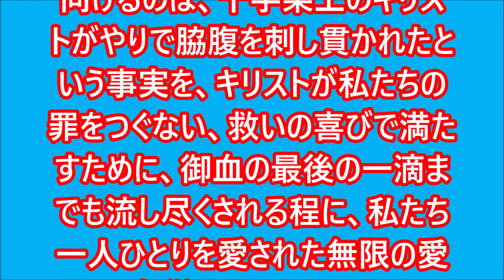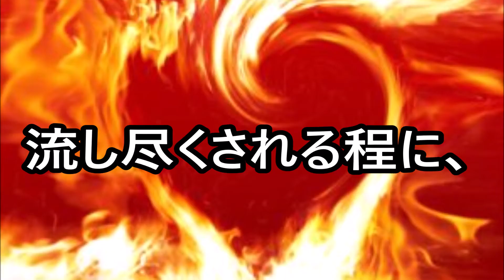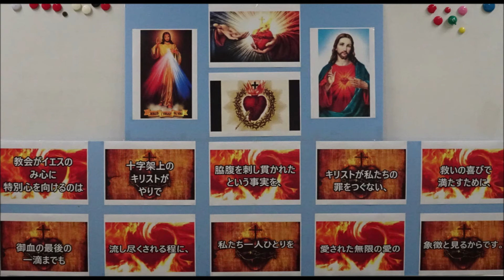イエスの御心 (Sacred Heart of Jesus)